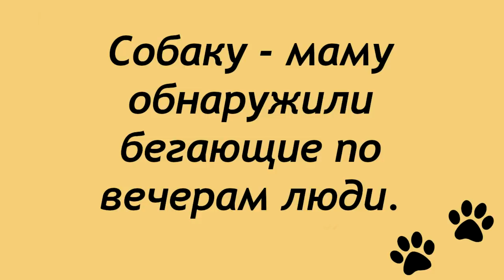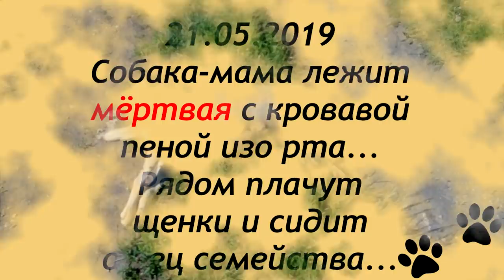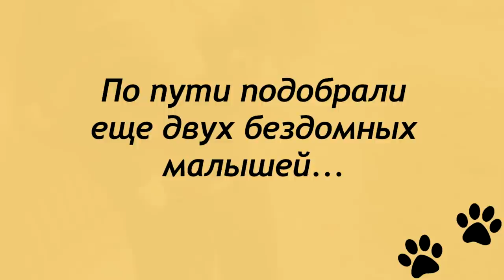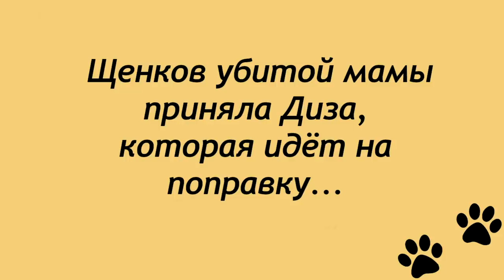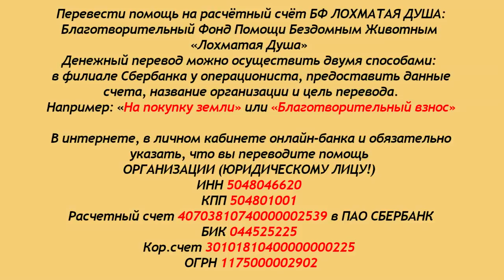Жестокое убийство кормящей мамы и выброшенный шпиц. Два дня Лохматой Души.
Вот такие будни в Лохматой Душе...
Здравствуйте, дорогие наши друзья!
Жестокость некоторых людей не укладывается в голове обычного человека...
В то время, когда кто-то сколачивает будку для бездомной собаки  -  другой подкидывает ей еду с ядом...
Жаль таких... лишены они человеческих чувств -
сострадания, доброты, любви...
...их жизнь пуста и бессмысленна...
Ну, а мы продолжаем дело спасения тех,
кого можем спасти!
Ведь с нами вы - наши дорогие помощники!
Благодарим всех, кто не забывает Лохматую Душу!

Карты Сбербанка:
Visa Classic: 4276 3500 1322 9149
MasterCard: 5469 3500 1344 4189
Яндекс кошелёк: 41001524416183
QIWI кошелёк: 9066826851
Карта Альфа-Банка: 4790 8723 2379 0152

Голодные телефоны:
Билайн:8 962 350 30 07
Билайн: 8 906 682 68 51
Теле2: 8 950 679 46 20

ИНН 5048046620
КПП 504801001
Расчетный счет 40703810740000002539 в ПАО СБЕРБАНК
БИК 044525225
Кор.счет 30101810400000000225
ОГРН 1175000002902